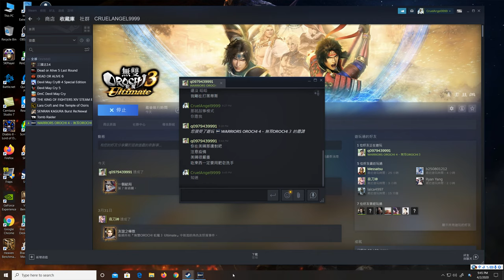無雙OROCHI 蛇魔3 Ultimate 幫朋友打故事模式 (PC Steam版 1440p 60fps)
無雙大蛇3終極版 / Warriors Orochi 4 Ultimate (WO4U)
Helping my friend in Story Mode

將戰術動作遊戲「無雙OROCHI 蛇魔」系列經典版『無雙OROCHI 蛇魔３』的耐玩要素追求至極限的追加內容『無雙OROCHI 蛇魔３ Ultimate升級版』閃亮登場！
體驗極致的「無雙OROCHI 蛇魔」的世界吧！
『無雙OROCHI 蛇魔３ Ultimate升級版』的遊戲特色
新角色"蓋婭"、"黑帝斯"的登場讓『無雙OROCHI 蛇魔３』世界中的發展更深層、更波瀾壯闊。本篇中的未解之謎亦將真相大白……
『TROY無雙』『BLADESTORM 百年戰爭』『NINJA GAIDEN 2』中的阿基里斯、貞德、龍隼閃亮參戰！
新系統「更換神器」以及新動作「無雙交替連段」將讓「無雙動作」更加進化！
透過新的耐玩要素「無盡模式」「挑戰模式」挑戰超越極限的戰鬥

Dynasty Warriors, Samurai Warriors, Koei Tecmo Games, 無盡模式, 故事模式, 修羅難度, Chaotic, Pandemonium, difficulty, story, mode, Infinity Mode, Walkthrough,  Playthrough, Live Stream, Chinese, Commentary, Cantonese, Mandarin
龍隼 二郎神 黑帝斯 楊戩 阿基里斯 蓋婭 貞德 オーディン 奥丁 アレス 阿瑞斯 雑賀孫市 くのいち 女忍者 柳生宗矩 風魔小太郎 大谷吉継 真・遠呂智 アテナ 雅典娜 稲姫 司馬師 孫悟空 甲斐姫 早川殿 本多忠勝  前田慶次 前田利家 石田三成 北条氏康 ねね宁宁 立花誾千代 毛利元就 徳川家康  遠呂智 明智光秀 甘寧 真田幸村 関銀屏 丁奉 陳宮 織田信長 お市 応龍 馬超 黄忠 綾御前 濃姫 武田信玄 立花宗茂 渾沌 祝融 島津豊久 松永久秀 直江兼続 小早川隆景 妲己 豊臣秀吉 島左近 柴田勝家 島津義弘 関羽 呂玲綺 ロキ洛基 加藤清正 哪吒（ナタ・人間） 女媧 鄧艾 郭嘉 王異 星彩 趙雲 宮本武蔵 関平 馬岱 藤堂高虎 浅井長政 蔡文姫 王元姫 素戔嗚 夏侯惇 森蘭丸 曹丕 文鴦 黄蓋 劉禅 甄姫 張飛 関興 小喬 李典 典韋 張遼 許褚 徐晃 劉備 魏延 孫堅 周瑜 太史慈 郭淮 井伊直政 服部半蔵 真田信之 阿国 長宗我部元親 上杉景勝 佐々木小次郎 竹中半兵衛 黒田官兵衛 小少将 井伊直虎 司馬昭 今川義元 上杉謙信 伊達政宗 石川五右衛門 福島正則 片倉小十郎 ガラシャ 加西亚 夏侯淵 源義経 弁慶 玉藻前 伏犠 蛟 呂布 孟獲 凌統 鮑三娘 鍾会 左慈 平清盛 卑弥呼 牛鬼 神農 諸葛亮 姜維 曹仁 張郃 龐徳 于禁 楽進 賈詡 荀彧 張苞 徐庶 孫権 呂蒙 孫尚香  練師 魯粛 夏侯覇 張春華 董卓 張角 太公望 ゼウス 宙斯 酒呑童子 哪吒（通常） 百々目鬼 安倍晴明 九尾の狐 月英 関索 法正 大喬 陸遜  韓当 朱然 諸葛誕 三蔵法師 周泰 かぐや辉夜姬 貂蝉 龐統 袁紹 孫策 曹操 司馬懿 賈充